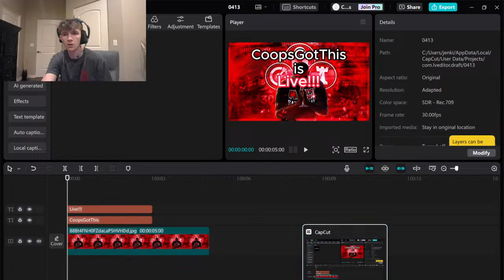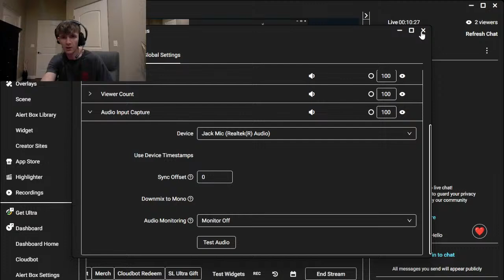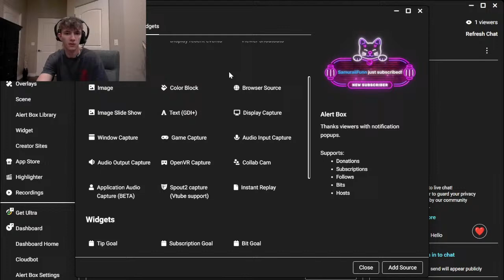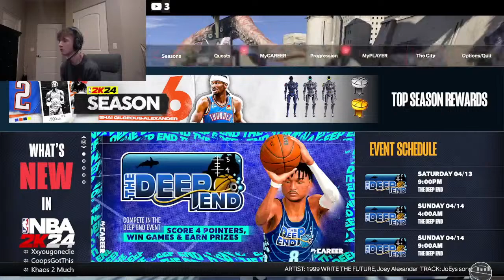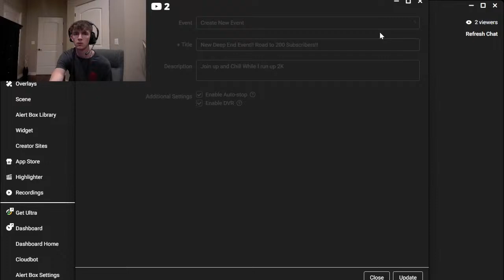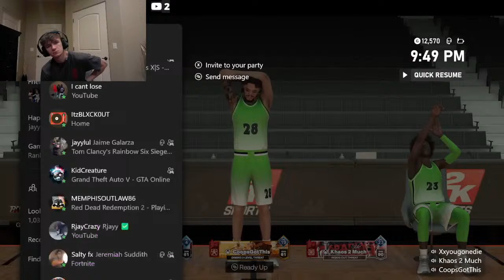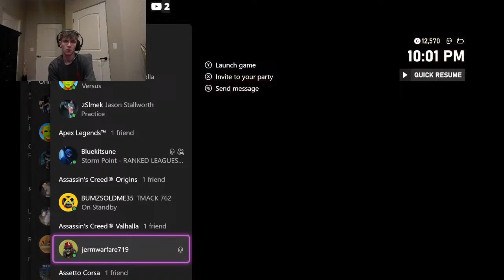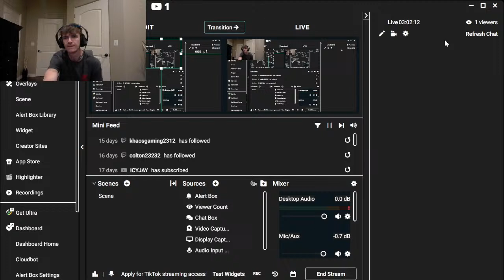Road to 99 Overall!!! Part 1!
Join up and Chill While I run up 2K